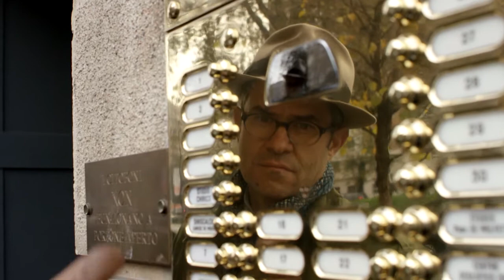Jacket Required - Fabio Attanasio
Fabio Attanasio is Italy's leading style writer and blogger.

This is an excerpt from the "Jacket Required" TV pilot.